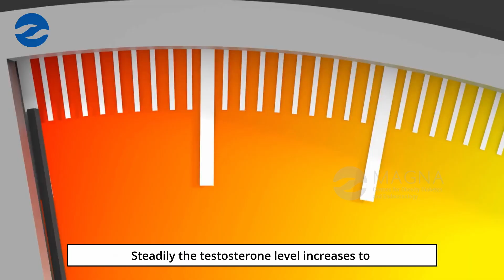When to worry about poor beard growth? by Dr. Anantharaman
"Curious about your beard growth? In this informative video, Dr. Anantharaman discusses when it's time to start worrying about poor beard growth. Whether you're struggling with patchy areas or slow growth, Dr. Annathraman shares valuable insights and expert advice to help you understand the factors that can affect your beard growth. Don't miss out on this must-watch video for anyone seeking answers and tips to enhance their beard journey.

For Appointments
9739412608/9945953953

Hyderabad : H.No. 8-2-293/82/F/C, Plot No. 21, 1st Floor, Road No. 9, Filmnagar, Jubilee Hills, Hyderabad - 500 033

Magnic Clinic - Chennai
Old No. 09, New No. 12, 18th Avenue, Ashok Nagar
(Near Ashok Nagar Metro Station), Chennai - 600 083

Tanuku : No. 35-42-10, Railway Station Road, Venkatarayapuram, Tanuku, Andhra Pradesh 534 211

Manikonda : 5, Lanco Hills Rd, Sri Laxmi Nagar Colony, Manikonda Jagir, Telangana 500089

West Marredpally : B, 3-6-100, 9, Shiva Rama Krishna Colony Rd, LANE OPP. HDFC/ UTI BANK, West Marredpally ,

Himayatnagar : Sai Datta Arcade, Unit 103, FIRST FLOOR, Himayatnagar, Hyderabad, Telangana 500029